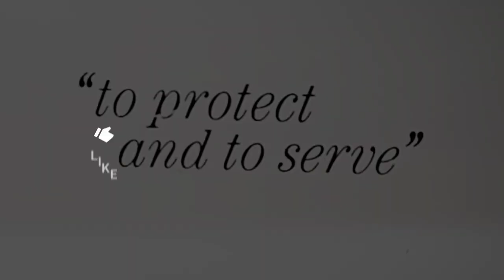Venice Homeless Encampment Cleanup in Full Swing: Comprehensive Operation Underway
On Thursday, August 10, 2023, the City of Los Angeles Department of Public Works conducted a cleanup operation aimed at addressing health and safety concerns within a homeless encampment located on Main Street, Ocean Front Walk, and Mildred Ave. in Venice. The main goal of this effort was to tackle notable health and safety issues affecting both unhoused individuals and the general public. Sanitation workers, dressed in white hazardous materials suits, followed strict safety protocols during the operation.

LAHSA (Los Angeles Homeless Services Authority) played a pivotal role in delivering homeless outreach services throughout the cleanup, providing assistance and support to those impacted.

To ensure the safety of all individuals involved and to ensure cooperation from the unhoused population, Los Angeles Police Officers maintained a continuous presence during the entire cleanup operation, which aimed to uphold cleanliness and hygiene standards in the area.

While the cleanup of homeless encampments in Venice has positive implications for public health and safety, it's important to acknowledge that it doesn't present a long-term solution to the broader issue of homelessness. The City of Los Angeles is actively working on implementing comprehensive strategies to address the root causes of homelessness and provide essential resources and support to those in need.

Among the items discarded from the sidewalk were a mattress, refrigerator, and even a kitchen sink.

The City of Los Angeles remains committed to addressing homelessness in the region and will persist in its efforts to discover sustainable, lasting solutions.

In conclusion, the recent cleanup operation in Venice represents a notable progression in improving public health, safety, and the availability of necessary resources for unhoused individuals. The City of Los Angeles continues its dedicated work toward addressing homelessness and striving for enduring solutions.
Fabian Lewkowicz is a Santa Monica-based photojournalist, press photographer, and the creator of the photo blog, Santa Monica Close Up. With years of experience as a staff photographer for several media outlets including the Santa Monica Daily Press, Santa Monica Mirror, Santa Monica Observer, and the Santa Monica Corsair, Fabian has captured some of the most iconic moments of Santa Monica.